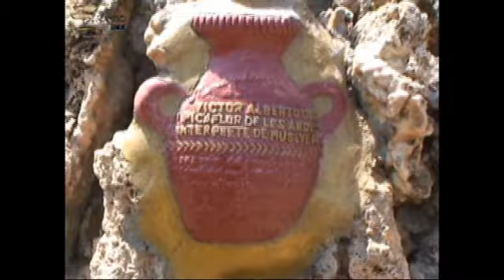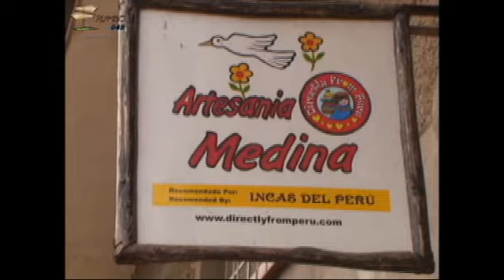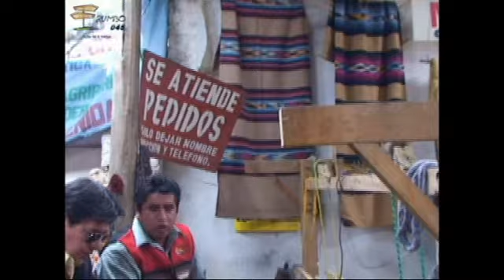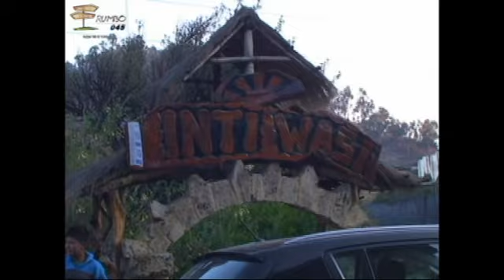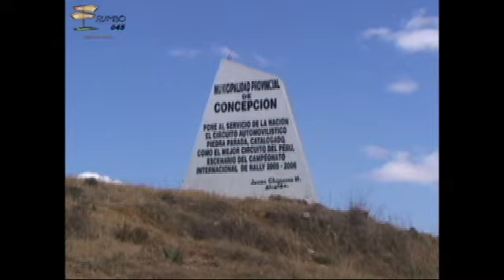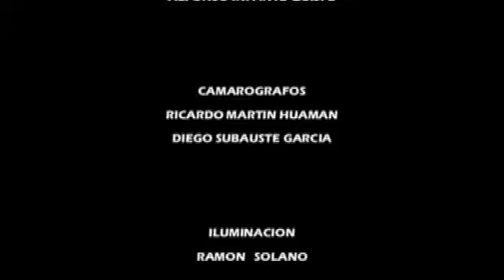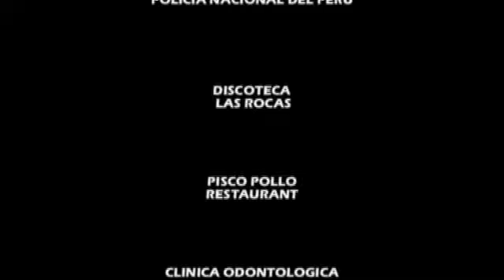RUMBO 045 - HUANCAYO